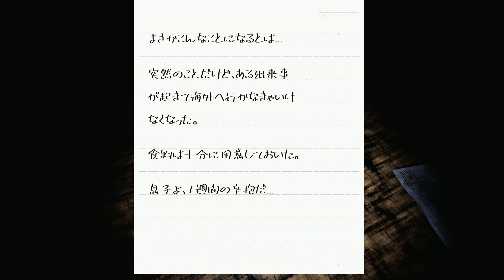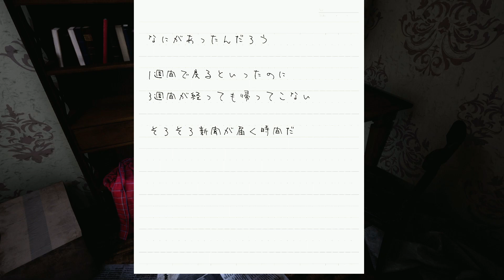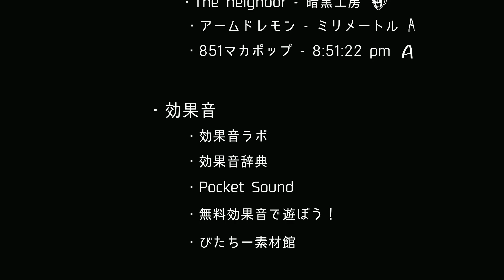【心霊映像】ラスト3分で全てがひっくり返るホラーサスペンス。記憶のピースが全て揃った時、恐怖が訪れる 『ALONE』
夜中にTwitterでご飯の写真載せる人は逮捕でいいと思います！！